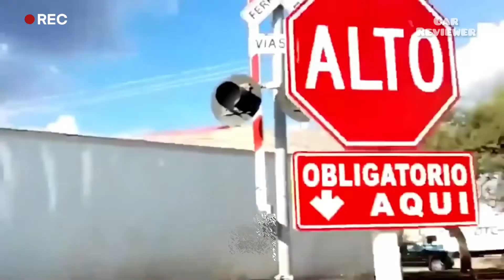Idiots on the roads | car crash compilation #031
What kind of drivers you just don’t meet on the roads, there are good ones and there are those that are just awful. And they get behind the wheel, putting themselves and others at risk.
In this video we will show the second ones who drive breaking all possible rules

WANT TO SEE?
We are looking for any kind of videos, commercials, reports, showreels, etc. Anything related to car accidents

Help and promotion of the YouTube channel :
Help in the design and design of your channel :
Idiots drive on the roads | car crash compilation #030